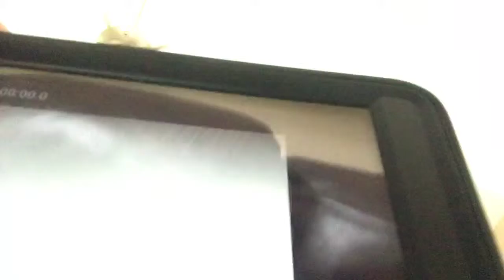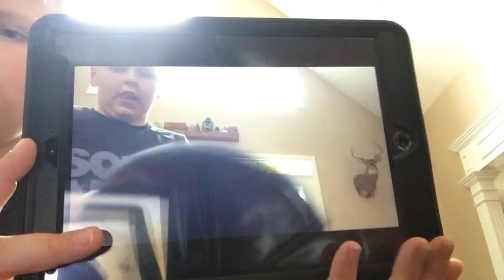SMB Movie: George’s Fun Day